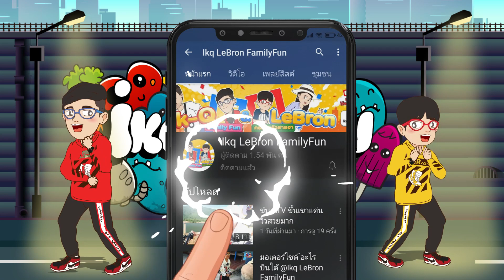เลบรอนตื่นเต้นได้ปืนรุ่นลิมิเตด นี่มันปืนอะไรเนี่ย ทำใมแรงขนาดนี้ Nexus Pro Limited Edition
เลบรอนตื่นเต้นได้ปืนรุ่นลิมิเตด นี่มันปืนอะไรเนี่ย ทำใมแรงขนาดนี้ Nexus Pro Limited Edition บอกเลนส่างานนี้สนุกแน่นอน
Dart Zone Thailand's Grand Opening: Get Your Game On!
งานเปิดตัวครั้งแรกของ Dart Zone Thailand ที่ชวนคุณมาร่วมทดสอบทักษะ ท้าทายตัวเอง และแข่งขันกับผู้เล่นอื่นๆ ใน War Zone และ Game Zone
อย่าพลาด! โซนพิเศษและโซนโปรโมชั่นสำหรับดีลและส่วนลดสุดพิเศษเฉพาะในงาน นอกจากนี้เรายังมี Photoshoot Zone ให้คุณถ่ายภาพเซลฟี่ไว้อวดเพื่อนๆ ได้เลย!
พิเศษเบอร์แรง! ลุ้นรับปืน Dart Zone รุ่นลิมิเต็ดที่คุณจะหาไม่ได้จากที่อื่นกลับบ้าน!
🔴 กติกาการเข้ามร่วมงาน
- ซื้อสินค้า Dart Zone รุ่นใดก็ได้ผ่านช่องทางออนไลน์หรือห้างสรรพสินค้า
- ถ่ายใบเสร็จ แล้วส่งมาที่ inbox ของ Facebook Fan Page: Dart Zone Thailand
- 1 ใบเสร็จ เข้าร่วมงานได้ 2 ท่าน
- รับจำนวนจำกัดเพียง 50 ท่านเท่านั้น
⏰ 14:00 - 18:00
📍 สนามบีบีกัน Black Hole Airsoft Field ตลาดประตูกรุงเทพ
🔴 หมดเขตร่วมสนุก 31 มกราคม 2566 นี้นะครับ เพราะงั้นอย่ารอช้า!! ลงทะเบียนวันนี้ และมาร่วมสนุกกับเราในกิจกรรมสุดเอ็กซ์คลูซีฟนี้
Get Your Game On!!